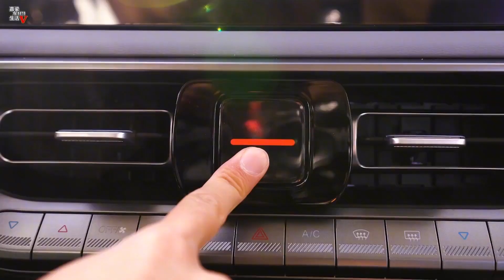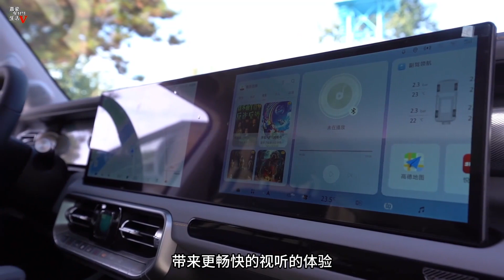【嘉梁实测】新BJ40城市猎人版，性能全面提升，公路驾驶更有质感